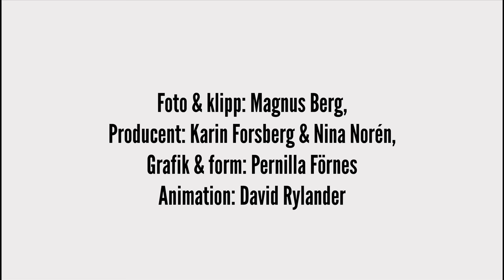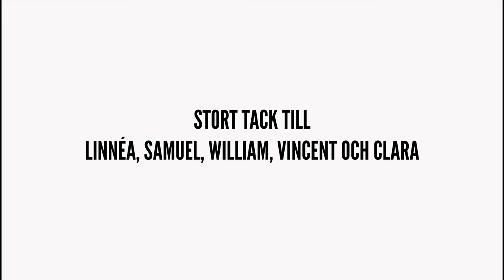Imorgon ska jag vara normal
En film från Attention där fem elever berättar om sin skolgång och hur deras drömskolor ser ut.